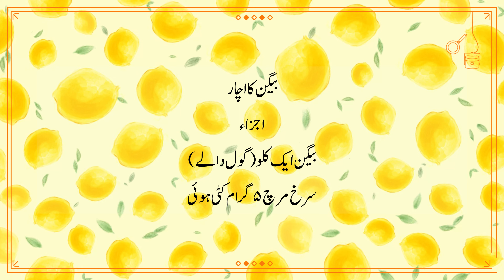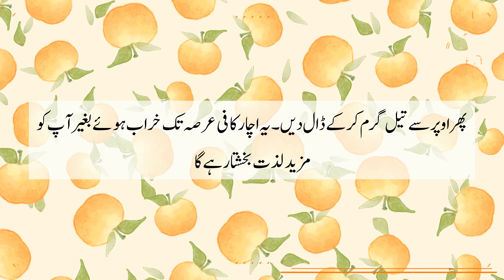بیگن کا اچار | Baigan Ka Achar Recipe In Urdu